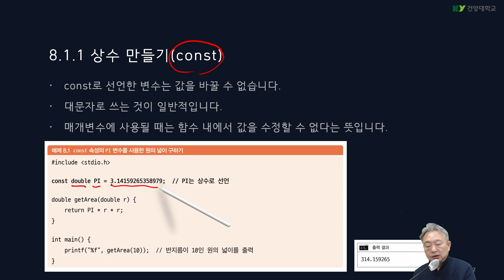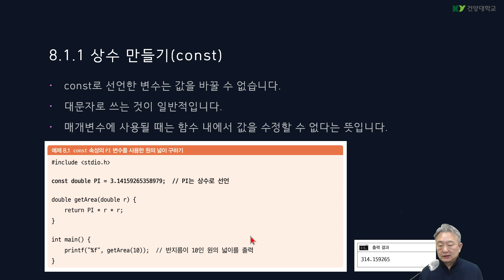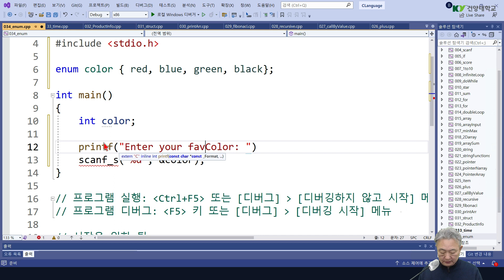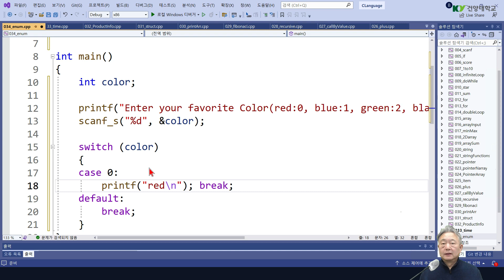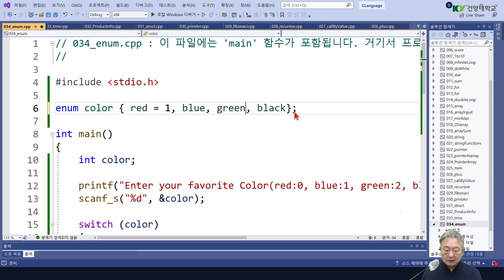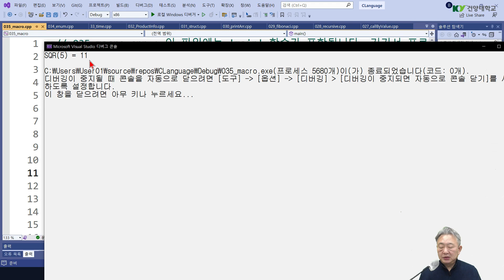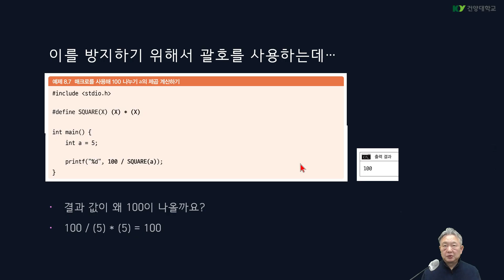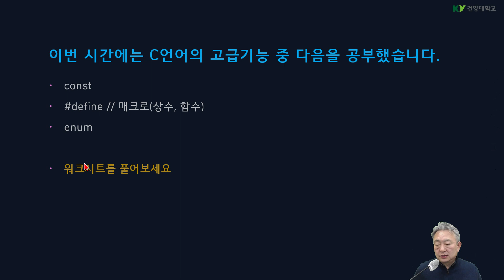22 고급기능 - enum과 macro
C 프로그래밍